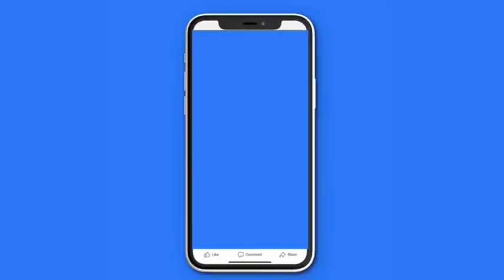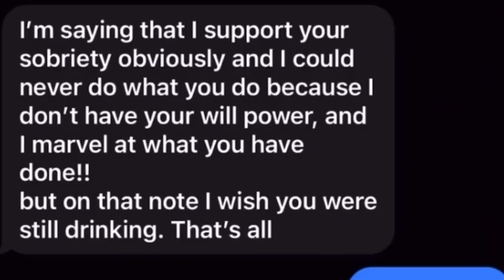Real Housewives Ultimate Girls Trip Season 3| Episode 3&4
YouTube Fair Use Disclaimer: Fair use principles under Section 107 of the Copyright Act allow the unlicensed use of copyrighted materials for fair use purposes, such as commentary, criticism, teaching, and news reporting. Copyright Disclaimer: The views and opinions expressed in this video and on Bryan Keith's YouTube channel do not necessarily reflect the views and opinions of Bryan Keith and the YouTube channel. All commentary is alleged!